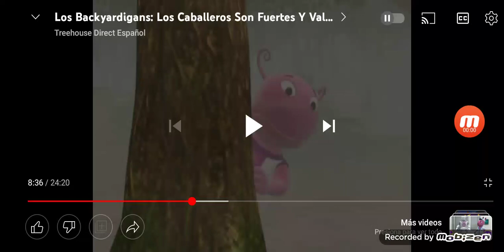Moose Of The Mist Multilanguage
🇲🇽 Latin Spanish
🇧🇷 Brazilian Portuguese
🇺🇸 English
🇨🇵 French
🇯🇵 Japanese
🇰🇷 Korean
🇨🇳 Chinese Mandarin
🇩🇪 German